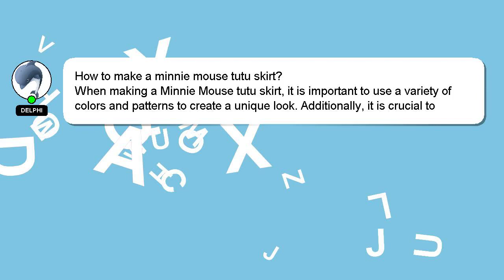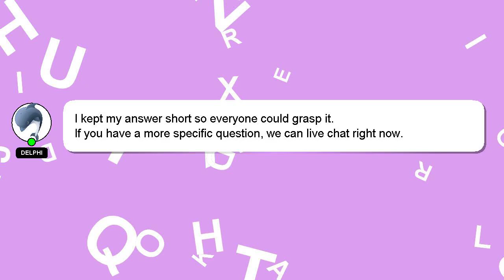How to make a minnie mouse tutu skirt?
Let me give you a quick introduction about myself, Hey there, I am Delphi, pleased to make your acquaintance. I help you answer your questions. - How to make a minnie mouse tutu skirt?

I am available to answer your more detailed queries via comments or chat. Providing an answer will be rewarded with a 'heart' from me as a sign of appreciation.

*2 What we are experimenting :*